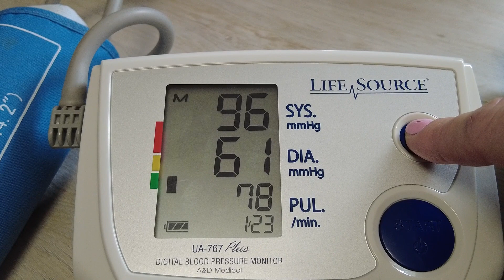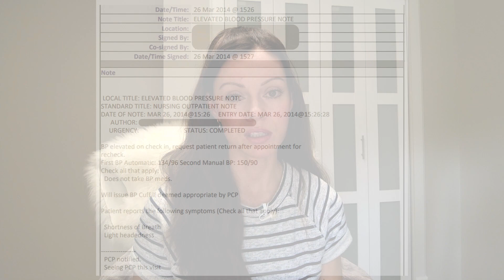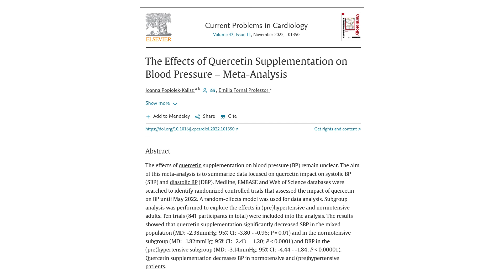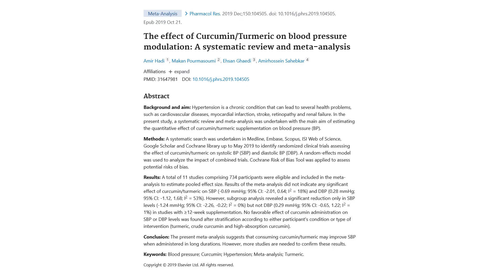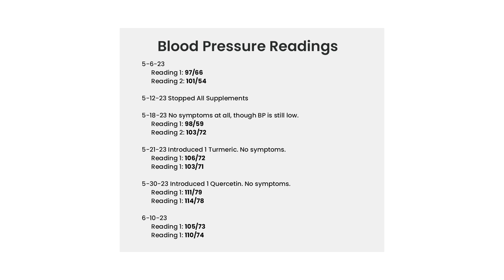These 2 Supplements Seem to Have Lowered my Blood Pressure Significantly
Here I share my 1 month experiment - where I figured out 2 potential supplements which appear to have caused my blood pressure to DROP significantly.

I am just sharing my personal experience in case it may be helpful for others. Always consult with a doctor.

PRODUCTS MENTIONED⤵
Now Quercetin $20 for 120 capsules
Naturewise Organic Turmeric $21 for 180 capsules

STUDIES MENTIONED⤵
The Effects of Quercetin Supplementation on Blood Pressure – Meta-Analysis

The effect of Curcumin/Turmeric on blood pressure modulation: A systematic review and meta-analysis